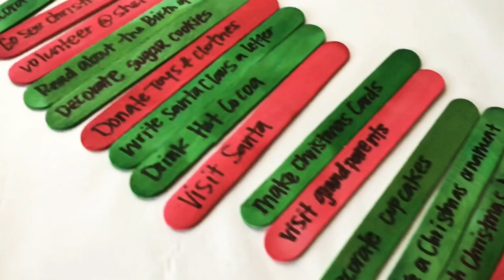EASY DIY ADVENT CALENDAR IN A JAR! | CHRISTMAS ACTIVITY IDEAS| COUNTDOWN TO CHRISTMAS!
DIY ADVENT CALENDAR IN A JAR!
CHRISTMAS ACTIVITY IDEAS

Last year my son really enjoyed our advent calendar! He looked forward each day for a new activity! It was perfect for counting down to Christmas! Here’s a different take on the classic advent calendar. Super easy to make!

Sign up for Influenster and start getting Free Products to try!